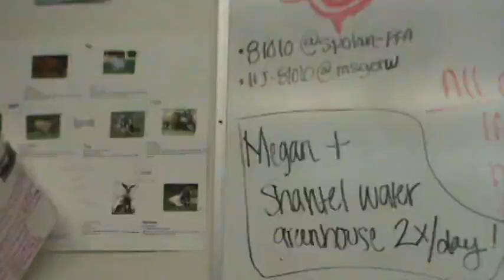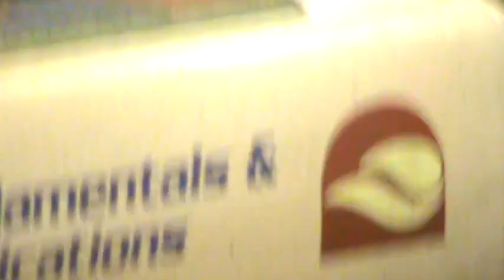ST Videos 019